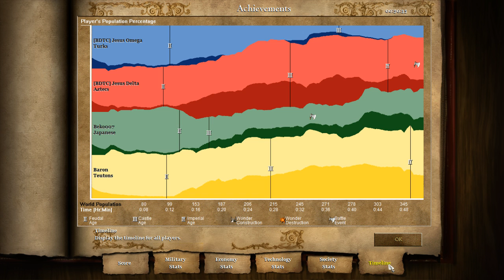2v2 Arabia - Teutons - Archers into Knights and Monks